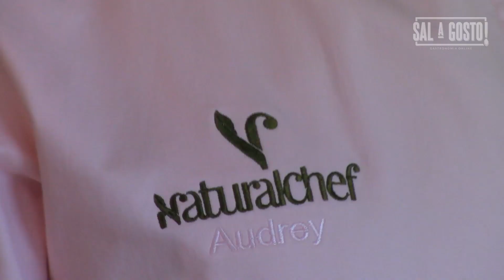Como Fazer Leite de Castanha de Caju?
A primeira Escola de Gastronomia grátis do Youtube.
Para ter acesso a todos os vídeos do canal e mais outros benefícios exclusivos, faça parte da maior plataforma de Gastronomia Online.
Você será capaz de:
- Melhorar sua alimentação;
- Cozinhar para aquela pessoa especial;
- Economizar nas compras do mercado;
- Ter todo o suporte de chefs especializados durante todo o período de assinatura; - Criar pratos diferentes com ingredientes comuns;
- Dar aquele toque especial nas suas receitas;
- Surpreender sua família e amigos com refeições fáceis e deliciosas;
- Você pode cozinhar como um chef também!
- Chega de frango seco, arroz queimado e comida sem gosto. Seus pratos serão comentados por anos!
Tudo isso será possível por apenas R$ 34,90 por mês. E ainda terá suporte dos conteúdos dos chefs, material em PDF, aulas gravadas completas e muito mais.
Praticamente o que você vai economizar em uma única refeição você já paga a sua assinatura!